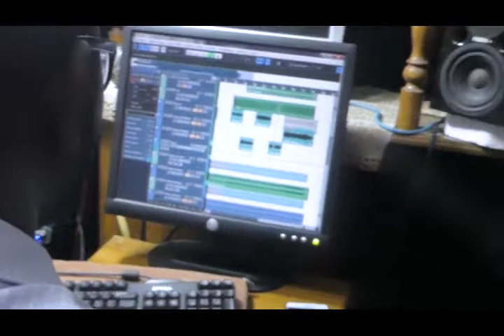BD Recording Studio votre studio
Nous sommes à croix des bouquets